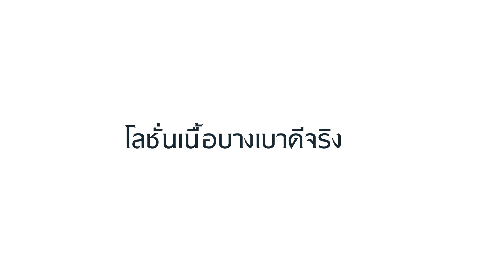โลชั่นเนื้อบางเบาที่คุณใช้ดีจริง…?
ครั้งแรก! ของการเผยความลับโลชั่นสูตรบางเบา...ผ่านบทพิสูจน์ความชุ่มชื้น 12 ชั่วโมง ใหม่! Eucerin pH5 Hydro Serum เซรั่มเนื้อบางเบา แตกตัวเป็นน้ำ
ด้วยนวัตกรรม Hydrodispersion ฟื้นบำรุงพร้อมกักเก็บความชุ่มชื้นในผิว ยาวนาน 12 ชั่วโมง
ให้ผิวสุขภาพผิวดีไม่กลับมาแพ้ง่าย

ดูข้อมูลผลิตภัณฑ์เพิ่มเติมได้ที่
ติดตามข่าวสารและกิจกรรมเสริมผิวสวยสุขภาพดีกับยูเซอริน ได้ที่